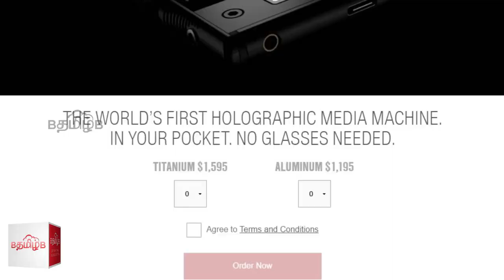RED Hydroden one - First look | Kuviyam - Ep: 7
RED is the cinematic camera filmed numerous cinemas and given us feast to our eyes. But now they have stepped into Smartphone manufacturing as usual camera with high end and this going to be the first Holographic cinema Machine. Please watch this video as we have compiled some of this information for our audience.

Blackberry Keyone Amazon India: